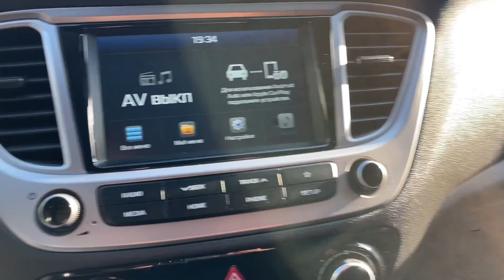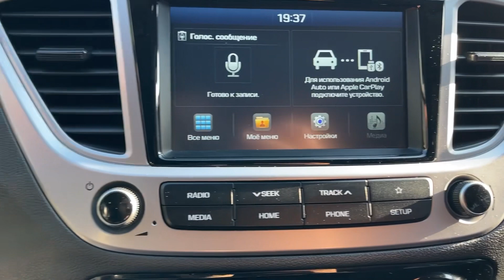Мини обзор. Hyundai Solaris. 2019